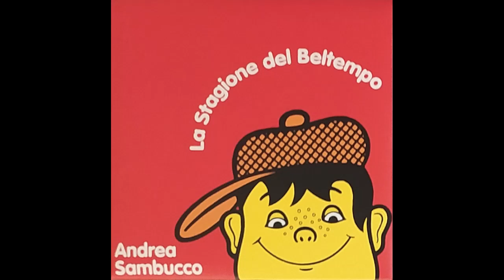Andrea Sambucco - Cos'è l'amore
Traccia 2 dell'album "La stagione del beltempo" (2004).
Rip audio di Canzoni Dimenticate